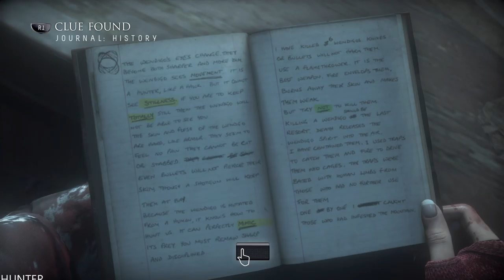Until Dawn Walkthrough Gameplay Part 9"Psychosis PS5 (1080p60FPS)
PC SPECS:
- cpu: INTEL i9 9900K 4.86ghz
- mainboard: ASUS ROG STRIX Z390-F GAMING
- vga: ASUS RTX 2080 Ti Strix OC 11GB
- ram: KINGSTON PREDATOR DDR4 32GB 3466 MHZ CL15
- ssd: SAMSUNG 970 Evo 1TB M.2 SATA 3400/1500
-hdd : WDD RED 6tb x3
- psu: EVGA 1300WATT
- cpu cooler: CORSAIR H100I V2 HYDRO SERIES